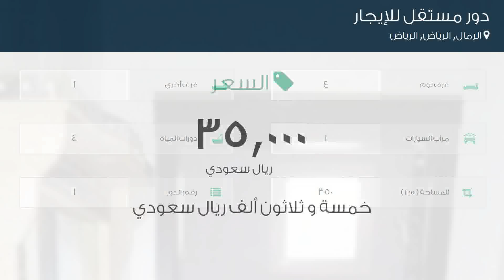دور مستقل للإيجار في شارع عثمان بن سند النجدي, حي الرمال, مدينة الرياض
تفاصيل العرض:-

رقم: 3037648

ميزات:-

4 الغرف, 1 غرف أخرى, 4 عدد دورات المياه, 1 سعة مرآب السيارات, 1 رقم الدور, سكني, تجاري, صالة